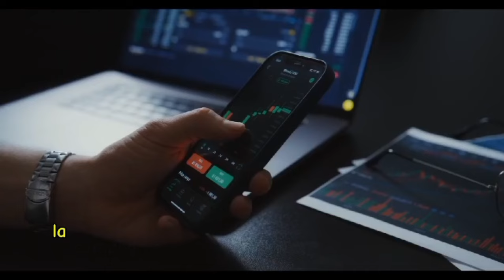L’or algérien sous les projecteurs : Mohamed Arkab ouvre la porte aux investisseurs étrangers !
**Sujet 1
_"Abdelmadjid Tebboune se heurte à d'énormes obstacles dans sa quête pour récupérer les biens mal acquis de l'Algérie. Cette vidéo explore les défis auxquels le président est confronté et les implications pour la lutte contre la corruption."_

**Sujet 2
_"Dans un geste de solidarité, l'Algérie a envoyé 30.000 tonnes de diesel au Liban pour soutenir les centrales électriques du pays en crise. Découvrez les détails de cette aide précieuse et ses répercussions sur les relations entre les deux nations."_

**Sujet 3 :**

_"Mohamed Arkab, ministre de l'Énergie, souligne l'importance de partenariats étrangers pour lancer une exploitation industrielle de l'or en Algérie. Cette vidéo examine les enjeux économiques et les perspectives pour le secteur minier algérien."_

**Sujet 4 :**

_"Abdelaali Hassani Chérif annonce des programmes spécifiques pour le développement des wilayas du Sud lors de sa visite à Adrar. Cette vidéo présente ces initiatives et leur importance pour le futur de cette région stratégique de l'Algérie."_